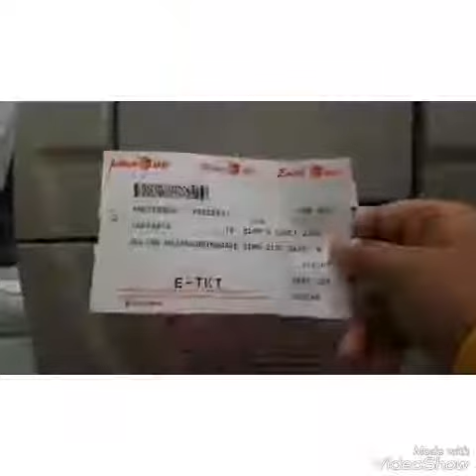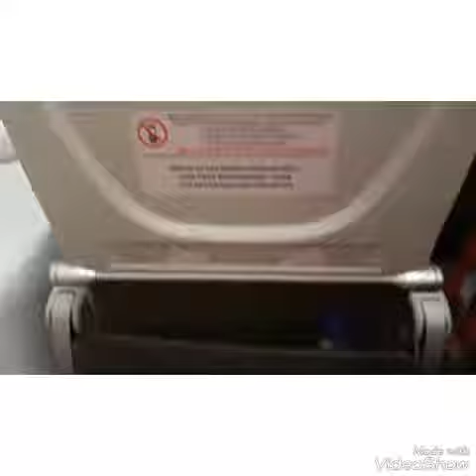Pengalaman naik BATIK AIR!!!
Hallo Semua nama saya tian...